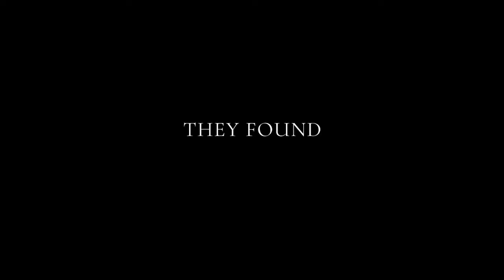Kevin Stea Interview, Strike A Pose- EastEnd Film Festival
UKFilmNews Alice Alexander interviews Vogue dance for Madonnas iconic Blond Ambition tour, Kevin Stea at the Strike A Pose special screening during the East End Film Festival 2016.

For more news on EEFF2016 visit
UKFilmNews.com
or follow Alice on twitter @WhoTheEfIsAlice

Support independent films.